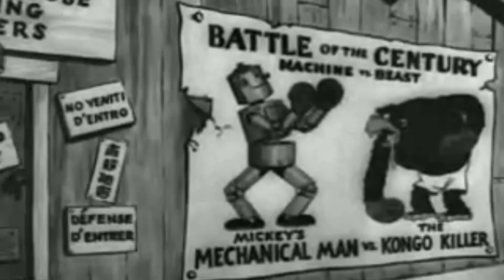Desenhos Perdidos - Desenhos Perdidos: Mickey Mouse e o espelho mágico